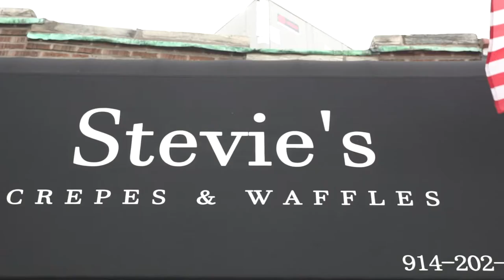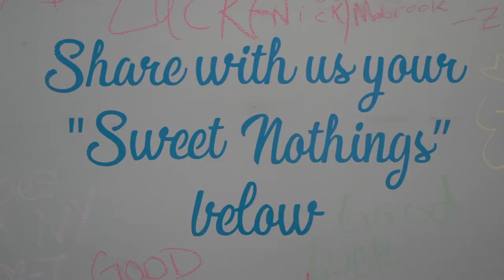We Eats - Stevies Crepes & Waffles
Introducing:
Stevie's Crepes and Waffles

Stevie’s shop provides a special treat for all of Westchester, NY. Stevie offers quality desserts through Crepes and Waffle Cones. Come by and I promise that your sweet tooth will be satisfied!

The We Eats selections:
Stevie Wonder
Gimme S'mores
Waffle Cone w/ a scoop of Flying Fish Fudge and Pistachio Ice Cream, topped with Flintstones cereal, chocolate chip, and chocolate syrup )

and
Follow our NEW IG @WeEatsEntertainment